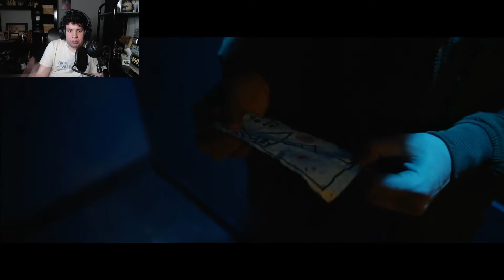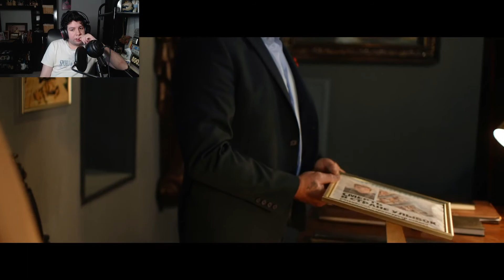SHE SEES RED *PELICULA INTERACTIVA* GAMEPLAY ESPAÑOL